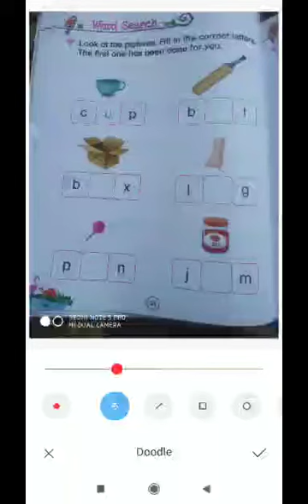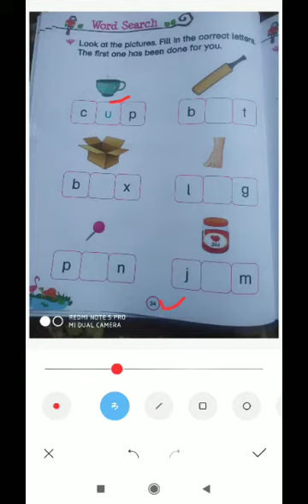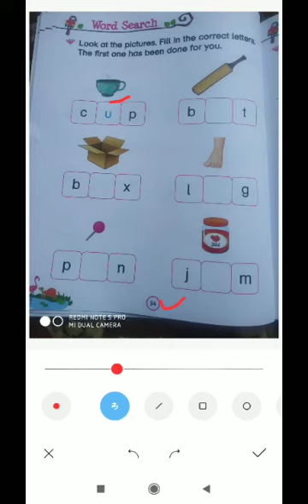LKG English p no 34 Book 2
Teacher: Mam Sajida